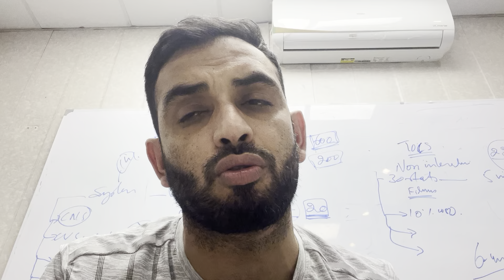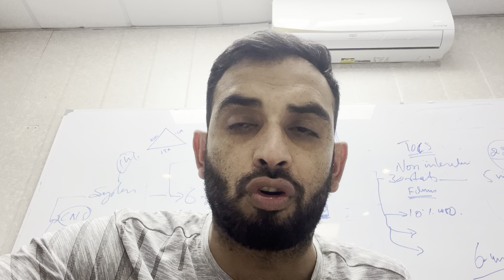Guidance related to booking of PLAB 1 exam - FAST OET - Dr Hamid Riaz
Guidance related to booking of PLAB 1 exam
FAST OET --- ONLINE & ONCAMPUS OET EXAM PREPARATION